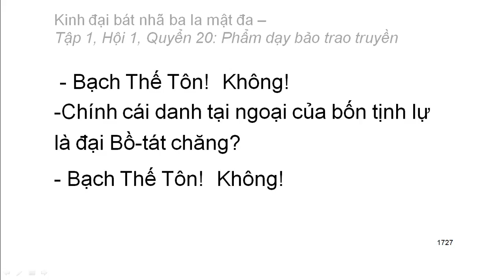600 quyển Kinh Đại Bát Nhã Ba La Mật Đa: Quyển .../600 (tiếp) (đọc lần 2)